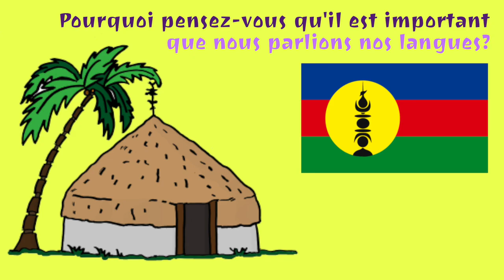Dora Waicane + Anna Gonari